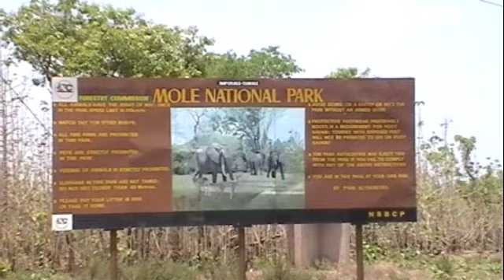Mole National Park 2011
Mole Park 2011